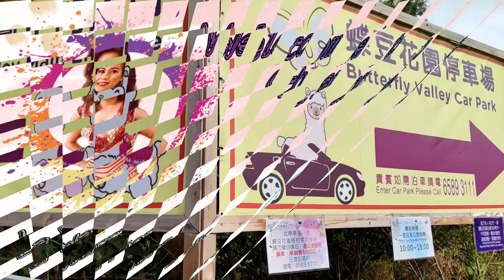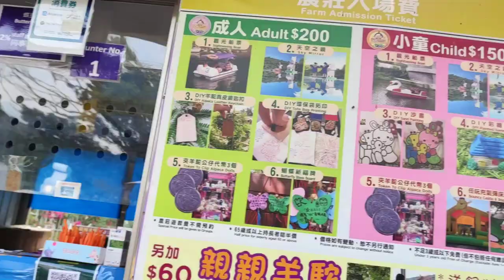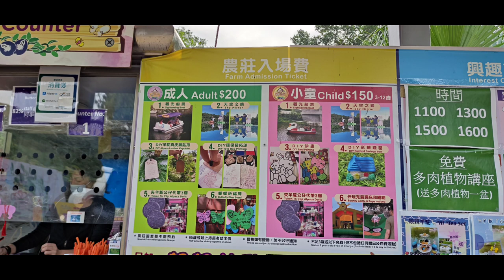Meet Alpaca at Butterfly valley HK || LA Warriors HK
Come take a look at this beautiful organic farm .

Mini bus 20M ( From Tai Po Centre :10 mins)

 Mini bus 20P（From Tai Po KCR  station:10 mins)

 Address: No 8 Fung Yuen Road, Tai Po, N T , Hong Kong